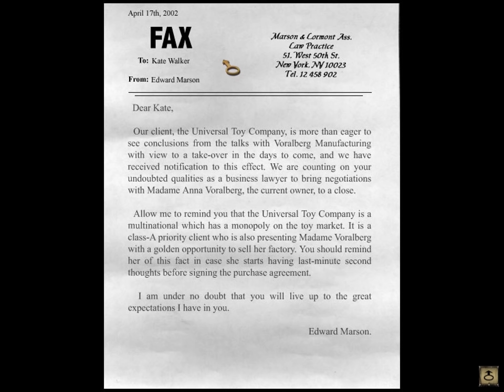Let's Play Syberia - part 1 - Valadilene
Let's start 2021 on a good note! I wasn't really expecting to have this done quite so quickly, but I also hadn't taken any time off all year (it's not like I could go anywhere), so here you are. Do listen to my introduction before you get too excited, because I have opinions about this game, and you're going to hear them. :)